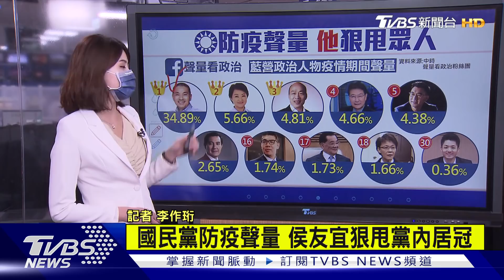「清林散昶」玩真的 民調一面倒 評藍營防疫聲量 「漢子」衝第一【TVBS說新聞】20210719